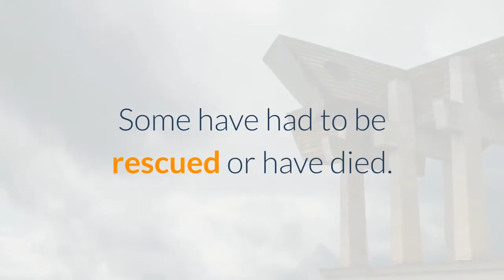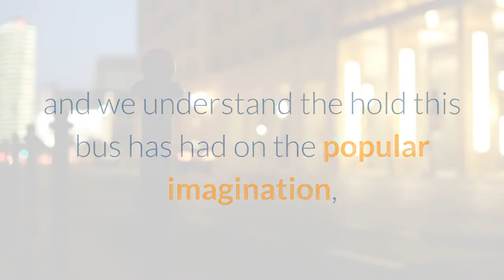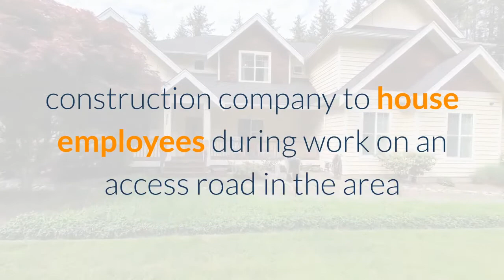'Into the Wild' bus removed from Alaska backcountry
JUNEAU, Alaska — An abandoned bus in the Alaska backcountry, popularized by the book “Into the Wild” and movie of the same name, was removed Thursday, state officials said. The decision prioritizes public safety, Alaska Natural Resources Commissioner Corri Feige said. The bus has long attracted adventurers to an area without cellphone service and marked by unpredictable weather and at-times swollen rivers. Some have had to be rescued or have died. Christopher McCandless, the subject of the book and movie, died there in 1992. The rescue earlier this year of five Italian tourists and death last year of a woman from Belarus intensified calls from local officials for the bus, about 25 miles from the Parks Highway, to be removed. The Alaska Army National Guard moved the bus as part of a training mission “at no cost to the public or additional cost to the state, ” Feige said. The Alaska National Guard, in a release, said the bus was removed using a heavy-lift helicopter. The crew ensured the safety of a suitcase with sentimental value to the McCandless family, the release states. It doesn’t describe that item further. Feige, in a release, said the bus will be kept in a secure location while her department weighs various options for what to do with it.“We encourage people to enjoy Alaska’s wild areas safely, and we understand the hold this bus has had on the popular imagination, ” she said in a release. “However, this is an abandoned and deteriorating vehicle that was requiring dangerous and costly rescue efforts. More importantly, it was costing some visitors their lives. ”McCandless, a 24-year-old from Virginia, was prevented from seeking help by the swollen banks of the Teklanika River. He died of starvation in the bus in 1992, and wrote in a journal about living in the bus for 114 days, right up to his death. The long-abandoned Fairbanks city bus became famous by the 1996 book “Into the Wild” by Jon Krakauer, and a 2007 Sean Penn-directed movie of the same name. The Department of Natural Resources said the 1940s-era bus had been used by a construction company to house employees during work on an access road in the area and was abandoned when the work was finished in 1961. In March, officials in the Denali Borough based in Healy, about 25 miles (40 kilometers) from the bus, voted unanimously to be rid of it.